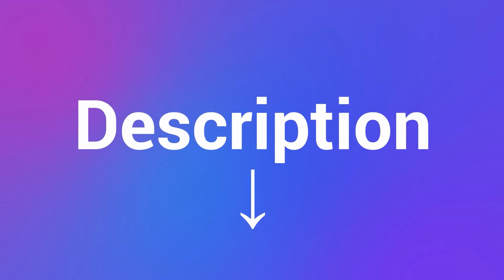3 Best Bikes For Women in 2022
► Links For Updated Price Of Best Bikes For Women 2022!
✓ 1  ► Huffy 26" Cranbrook Women's ◄
✅ Amazon US ▶️
✅ Amazon CA ▶️
✅ Amazon UK ▶️
✓ 2  ► Roadmaster Granite Peak Women's ◄
✅ Amazon US ▶️
✅ Amazon CA ▶️
✅ Amazon UK ▶️
✓ 3  ► Vilano R2 Commuter Aluminum ◄
✅ Amazon US ▶️
✅ Amazon CA ▶️
✅ Amazon UK ▶️

This is the top 3 Best Bikes For Women in my opinion, for this year.